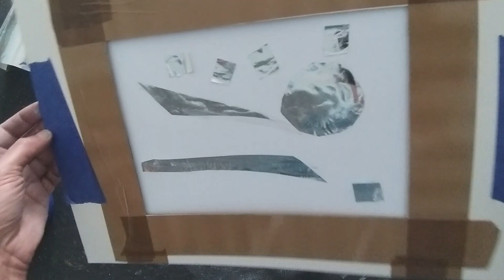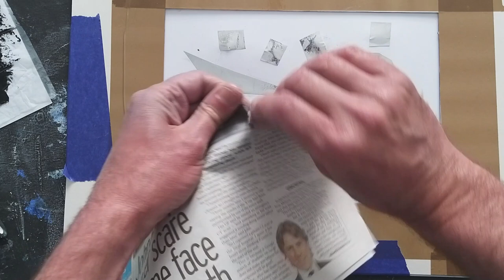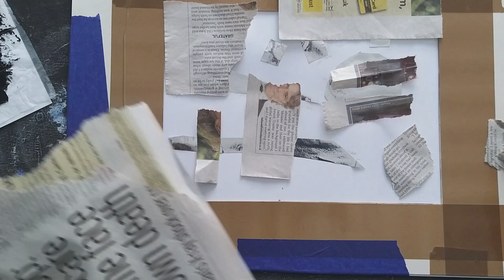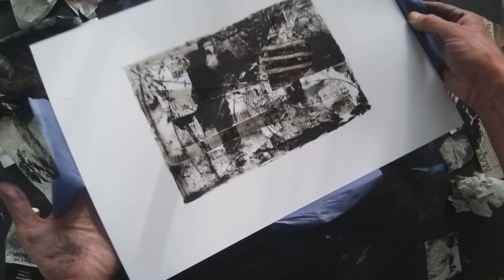Mono printing on foil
Mono printing on foil experimenting with collage techniques with metallic paper.
Experimenting with metallic surfaces using mono printing techniques with oil paint.

I have always liked the combination of black and silver and was interested in experimenting with this.
 You can use genuine silver leaf which isn't that expensive but it is worth trying with something a little cheaper to practice with first. In this demo I use a foil wrapping paper that has a plastic foil side and the reverse is paper. This is easy to use with PVA glue and will not peel off when stuck down. This mono print will take longer to dry out completely because the oil paint does not adhere to the surface of the foil in the same way as paper. You can use this slow drying time to add more texture effects. I would leave aside to dry completely for about a week.

CHAPTERS (you can use the time stamps to skip through these sections)

0:00 Begin with some 200gsm smooth card, the frame template is simple to make from scrap card and parcel tape, use masking tape to fix down.
0:49 Foil wrapping paper is used here, this has a plastic metallic side but the reverse is paper, it can't be torn so you will need to use scissors or a craft knife. You could also use tin foil for this.
1:00 I am working with random abstract shapes here but you could draw these out first and experiment with different compositions.
1:15 PVA glue, depending on the type of foil you are using you will need to try different types of glue. PVA is good to use for paper backed foil like this but it will not work with plastic. Use plenty of glue and apply firm pressure to fix to the paper.
4:39 Paint transfer method using a piece of recycled plastic as a transfer sheet. I have used this in many of my previous demos and it is a simple technique to try, you can use any type of thin plastic and use many times. Use a plastic pallet knife or soft brush to spread the paint so you do not damage the sheet.
4:45 Winsor & Newton Winton series oil paint (Ivory Black) Spread the paint thinly on the sheet and use a little to begin with, you will add more layers later.
5:42 Torn newspaper is used to create masks, these can be random and quite abstract or you could draw these out and cut with scissors to be more precise.
6:35 Applying the paint, use light but firm pressure on the paint transfer sheet, use your fingertips or nails to add variety to the marks.
7:43 A cocktail can be used to add fine lines, don't press too hard or you will pierce the transfer sheet.
8:31 Use a soft dry paper towel or rag to blend the oil paint and create soft tonal areas.  Don't overwork this stage and keep areas free from paint.
9:06 Repeat the process and add some more paint with the transfer sheet.
9:31 Try using a cotton bud to remove paint from the foil areas, this can add some interesting textures.
10:23 Use the pallet knife to add marks directly to the paper.
10:44 Add more masks using torn newspaper before applying oil paint using the plastic transfer sheet.
12:10 Press firmly with a cotton bud to create thicker lines on the surface of the foil sections.
13:44 The Finished mono print.

Mono printing booklet now available from the website. A FREE mono print will be included with each order while stocks are available.